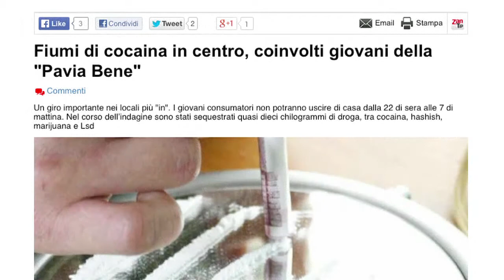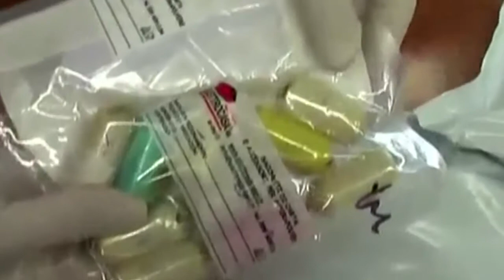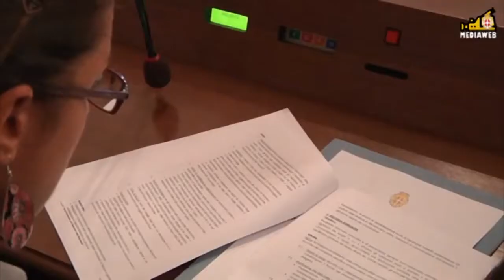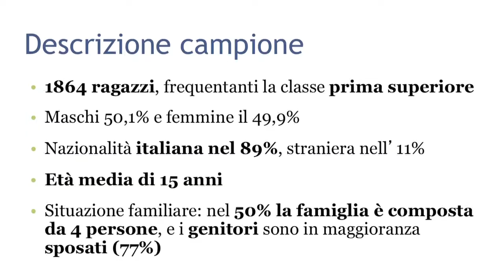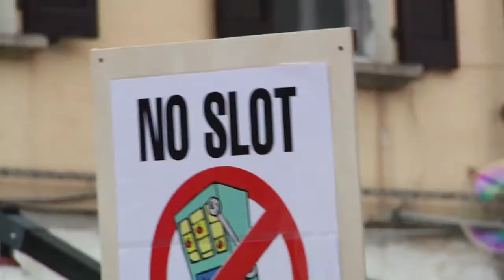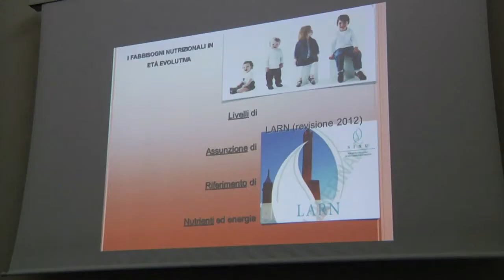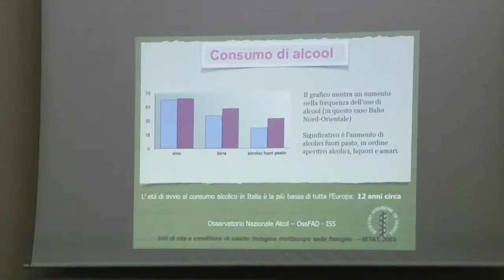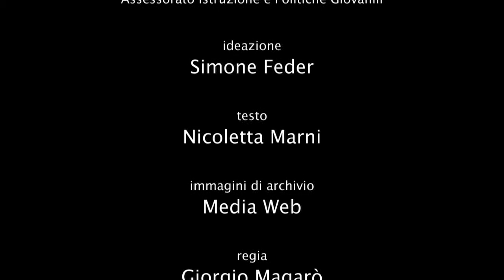Un Tavolo per tutti (il Tavolo Dipendeze di Pavia)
L'esperienza del "Tavolo permanente Prevenzione Dipendenze" nella città di Pavia. Ideazione Simone Feder, regia Giorgio Magarò, testo Nicoletta Marni, speaker Stefania Rusconi. Prodotto dal Comune di Pavia, Assessorato Istruzione e Politichie Giovanili.